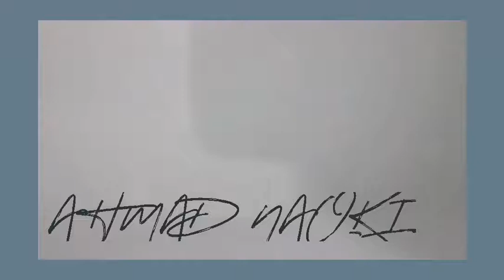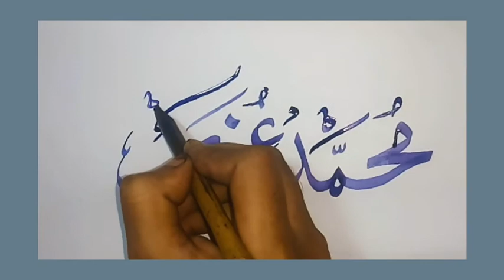Mohammad OZAIR name Arabic calligraphy